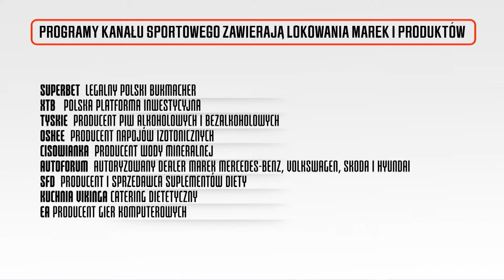LIVERPOOL SPRANY PRZEZ ATALANTĘ! ROMA OGRAŁA MILAN, FABIAŃSKI NIE ZATRZYMAŁ LEVERKUSEN. ANALIZA LE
Liverpool pokonany na Anfield przez Atalantę aż 0:3! AS Roma pokonała na wyjeździe ACMilan 1:0. Łukasz Fabiański nie zatrzymał Bayeru Leverkusen, a jego West Ham przegrało 0:2. W Lidze Konferencji zagrali Sebastian Szymański (asysta dla Fenerbahce) i Michał Skóraś. W programie: Adam Kotleszka, Damian Gąska, Tomasz Lipiński i Artur Wichniarek.